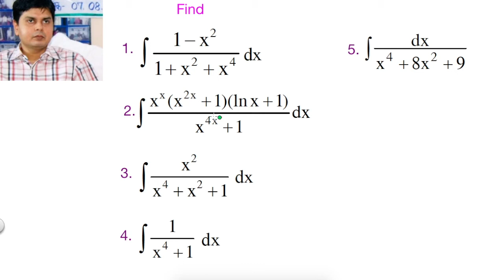Indefinite Integration Part - 7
For Maths , Physics  Theory lectures , Problems Solution,  Doubt clearing sessions and personalised guidance for IIT JEE  , Join my Whatsapp and Telegram group. Link given below.